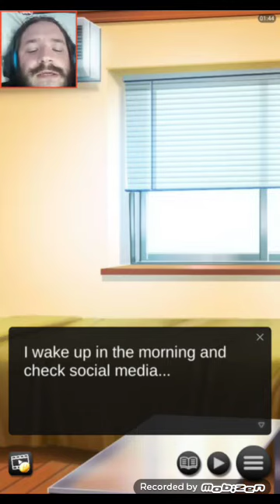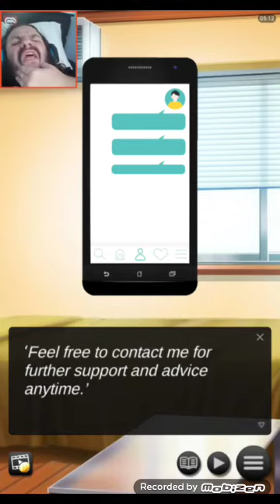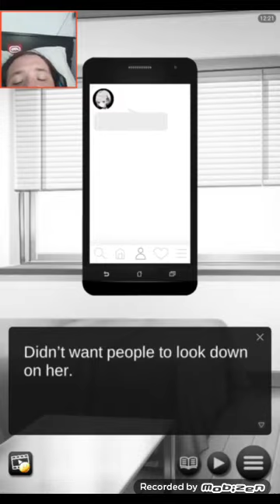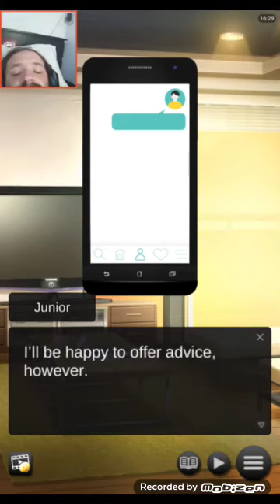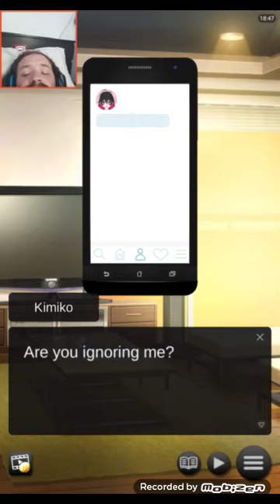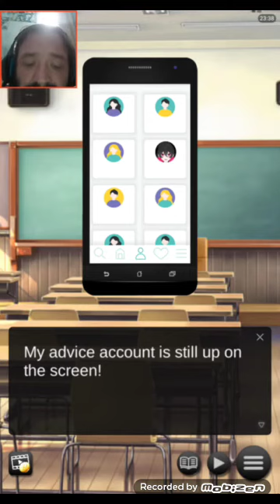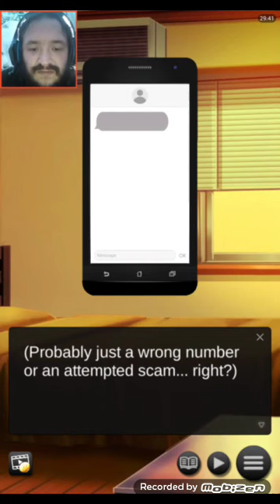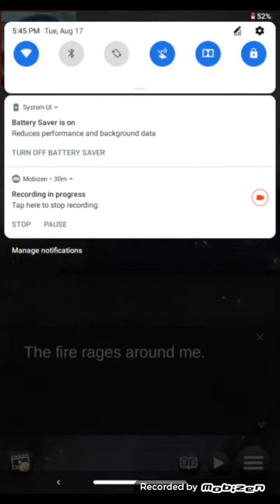my apartment is on fire!? My sweet stalker part 1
sorry for the lag in the beginning not much I can do :(